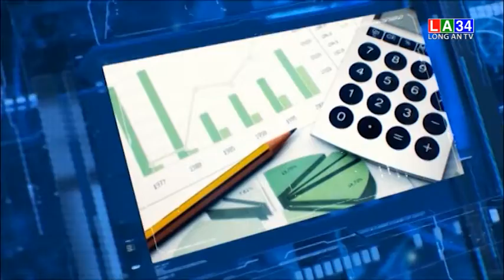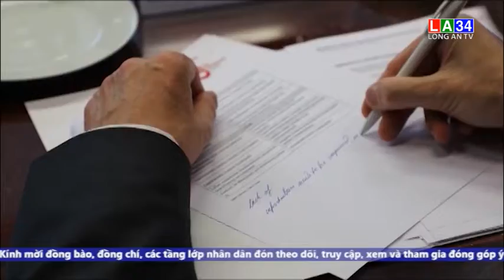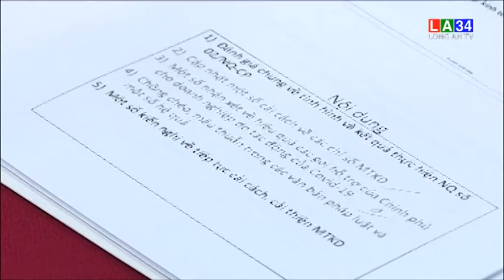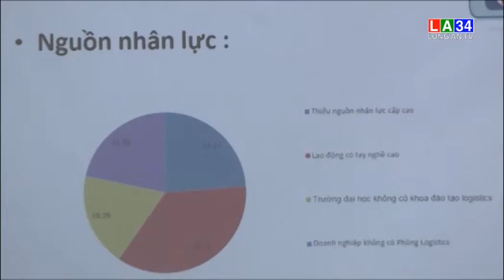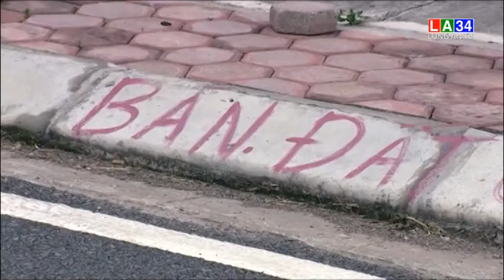Bản tin kinh tế và tài chính - 18/07/2020 | LONG AN TV